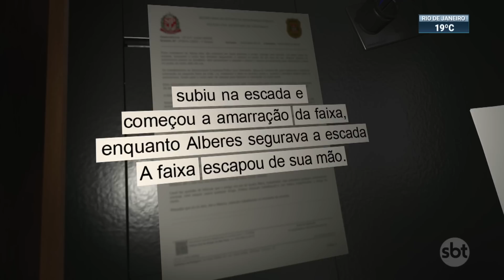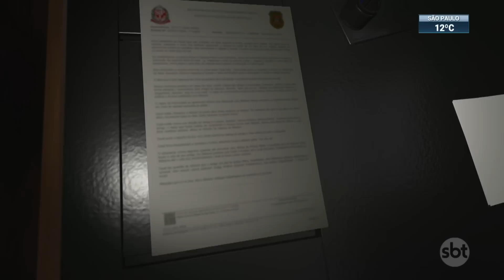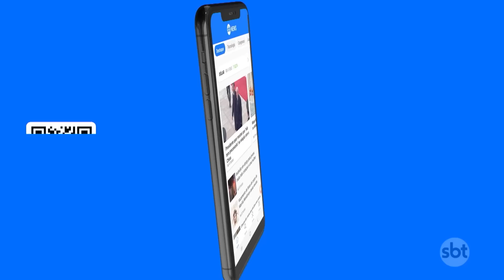PM mata homem por causa de faixa de sinalização | SBT Brasil (14/07/23)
Um policial militar matou um funcionário que prestava serviço para a Companhia de Engenharia de Tráfego de São Paulo. O PM alega que a vítima tentou tomar a arma dele após uma discussão